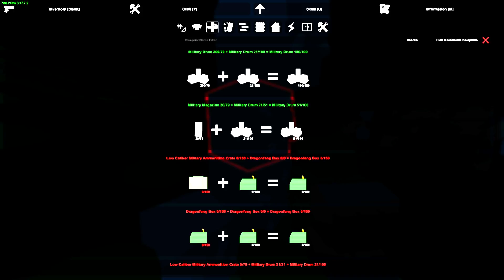NICE LOOT! - Unturned HIDDEN BASE RAID with Tables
♦ Owner of Phantox Gaming together with MTN ♦